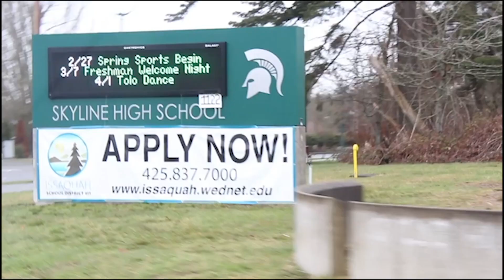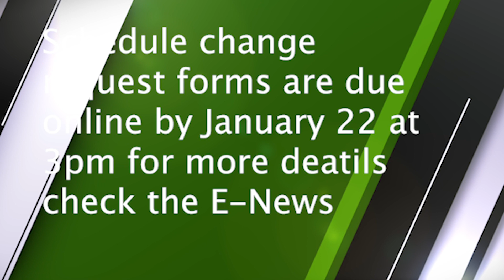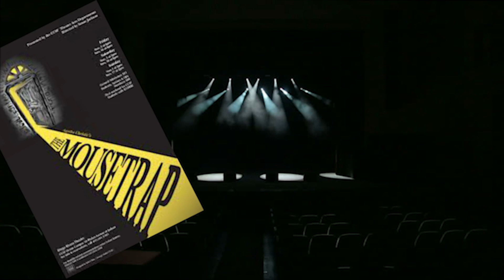SPTV: January 20, 2021